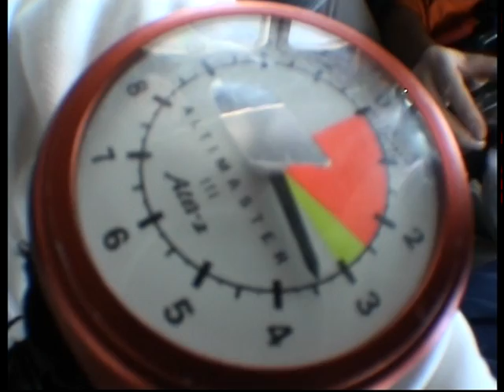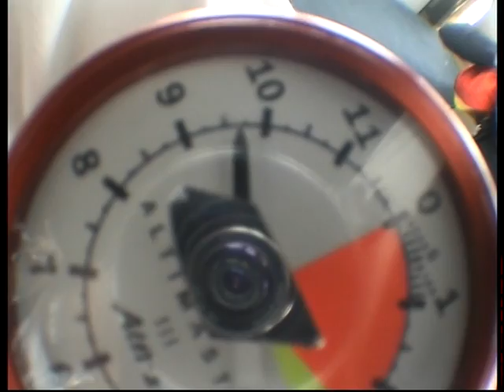Quieres Saltar en Paracaidas Tandem con Instructor en Girona con VENDOPOR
¿Alguna vez has imaginado tirarte desde una avioneta a 4000m de altura? Desde esta altura y enganchado con total seguridad a tu instructor saltarás y disfrutarás de la magia de 1 minuto de caída libre, momento en que el instructor abrirá el paracaídas y flotareis lentamente de vuelta a la tierra. Un subidón de adrenalina garantizado para los más atrevidos.

Consiste en un bautismo de salto en paracaídas. Saltarás en paracaídas unido a un instructor profesional con un paracaídas especial para dos personas desde 4.000 metros de altura y vivirás 1 minuto de caí­da libre ¡¡Sin experiencia ni cursos previos!!

Recibirás un breve briefing de 5 minutos, donde te contaremos que haremos durante el vuelo en el avión, anclaje de tu arnés al de tu instructor, posición en la puerta, trabajo en caída libre (solo sonreír y disfrutar!!!), descenso bajo el paracaídas y aterrizaje.

El salto Tándem es la manera más rápida y sencilla de hacer un salto. Puede realizarlo personas de cualquier edad o condición física, ya que el control sobre el salto no depende del participante, sino que es tu instructor con miles de saltos quien se encarga de todo.

También puedes hacer una reserva de plaza para hacer un magnífico regalo. La fecha e puede cambiar más adelante.

Edades de 16 años a 75 años. Menores de edad con autorización paterna firmada. Es necesario que la autorización firmada de los padres

Condiciones físicas necesarias: No padecer cardiopatí­as graves, No exceder los 90 Kg. de peso, no pesar menos de 35 Kg., y no medir más de 2 metros de altura. Advertir las minusvalías físicas no impiden el salto pero si lo condicionan.

Si trabajas en VENDOPOR tendras la posibilidad de saltar en tandem paracaidas para perder el miedo y disfrutar de las alturas... ¡Espero que os guste!